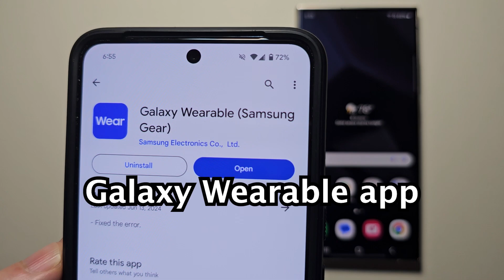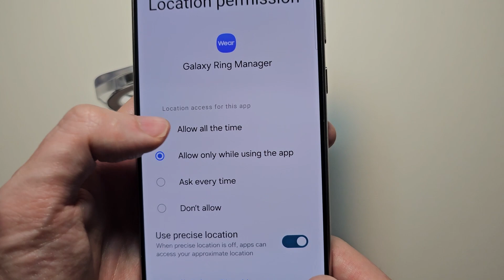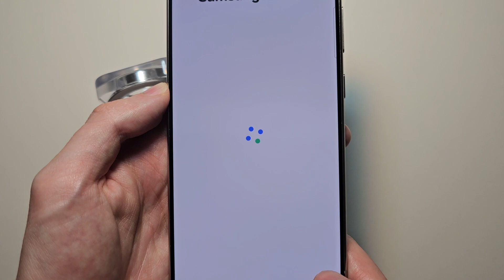Samsung Galaxy Ring: How to Set Up & Connect to Phone!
How to use, set up your Samsung Galaxy Ring and connect to your Android phone. Samsung Galaxy S24 Ultra used. This includes how to fix connection issues with the pop up not showing up.